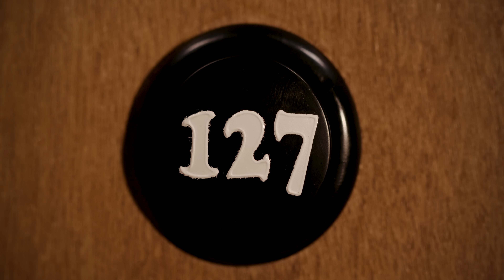NCT 127 엔시티 127 'Elevator (127F)' Track Video #1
NCT 127's 2nd full album "NCT #127 Neo Zone" is out!